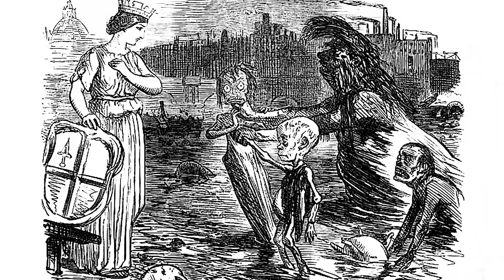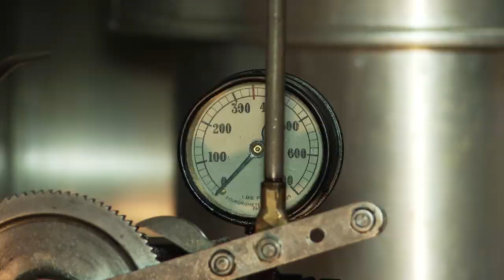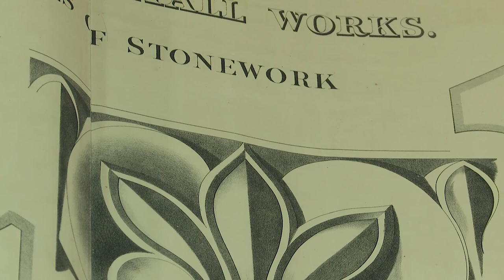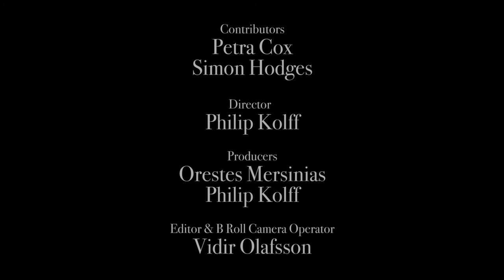Crossness Pumping Station - Documentary Short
Directed by Philip Kolff

A short documentary covering the history of Crossness Pumping Station and it's renovation.

This documentary was made during my factual module at the MET Film School in London

Shot with the Sony EX3